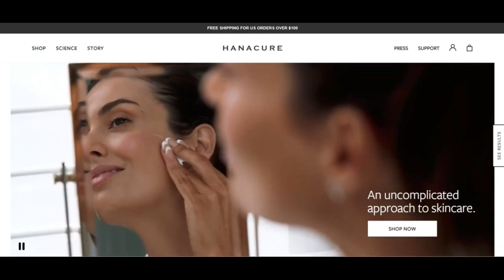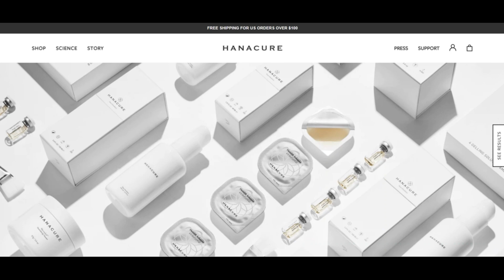Hanacure reviews [ With Proof Scam or Legit ? Hanacure ! Hanacure Com Reviews ! Hanacure.Com Reviews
Plainly hanacure.com is legit and Secure to work with rather than a scam website.

The review of hanacure.com is favourable. The beneficial belief rating is based on an automated Examination of 40 distinct facts sources we checked on line like the technology used, The placement of the corporation, other websites uncovered on precisely the same Internet server, etcetera.